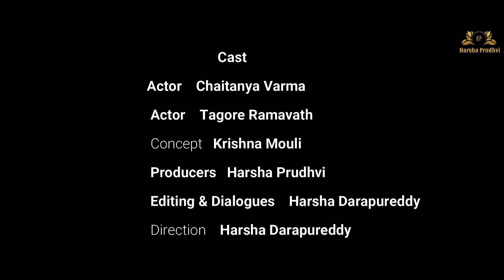PubG Frustration Telugu Short Film 2020 | Telugu movie dialogues ft. | Chaitanya | Tagore || Harsha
This short film was based on PUBG ban in India. The story primarily focused on the different moods of the people when this ban was announced. Frustration was said in the form of Telugu movie dialogues.

Dialogues used for Spoof :
1.Magadheera Dialogue
2.Aravindha Sametha Dialogue
3.Atharintiki Daredhi Dialogue
4.BB3 Roar Dialogue
5.Arjun Reddy Dialogue

Cast & Crew :
Actors : Chaitanya Varma & Ramavath Tagore Nayak
Concept : Krishna Mouli
Spoof Dialogues, Screenplay. Editing & Direction : Harsha Darapureddy